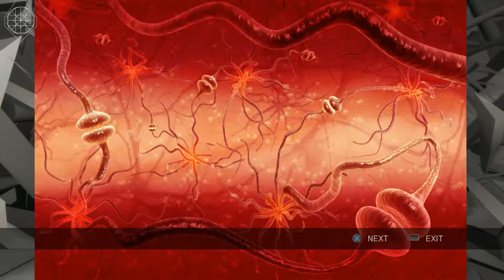Assassins Creed 2: Sequence 13: Bonfire of the Vanities- Part 1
Memory 1 Florentine Fiasco
Memory 2 Still Life
Memory 3 Arch Nemesis
Memory 4 Doomsday
Memory 5 Last Rites

Assassin's Creed II is a 2009 action-adventure video game developed by Ubisoft Montreal and published by Ubisoft. It is the second major installment in the Assassin's Creed series, a sequel to 2007's Assassin's Creed, and the first chapter in the Ezio trilogy. The game was first released on the PlayStation 3 and Xbox 360 in November 2009, and was later made available on Microsoft Windows in March 2010 and OS X in October 2010. Several minor game related features could be redeemed on Uplay and three downloadable expansion packs were released on Xbox Live.